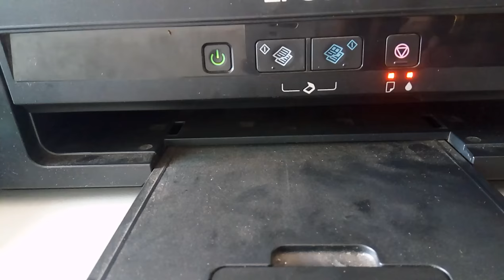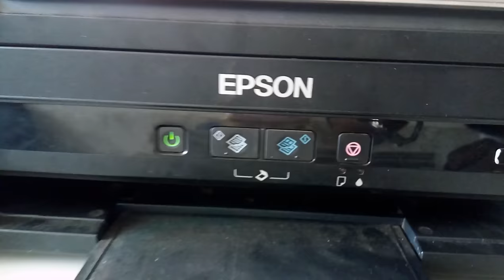Epson L220 Paper Jam Error Solved. most simple method. red light error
itz the most simple way to solve your paper jam problems in epson printer. and it is common to all printer u can use this for every printer